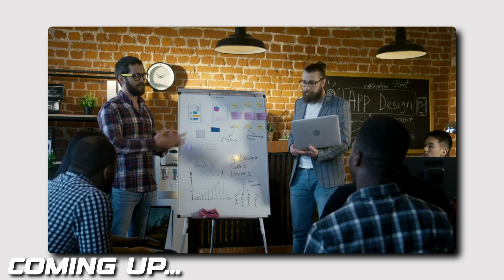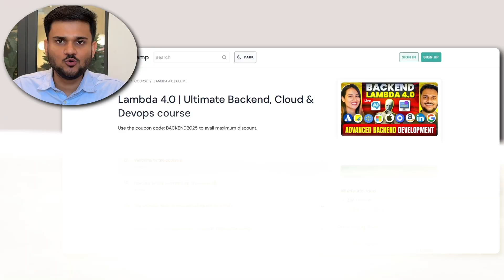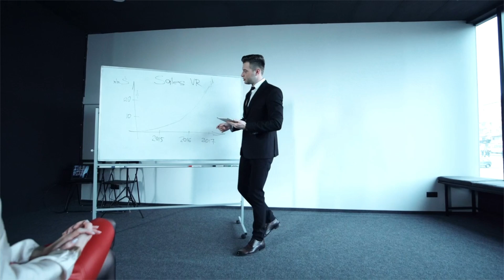Why Did you Leave Your Last Job? (How to Answer)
Technical skills alone aren’t enough to land your dream tech job—behavioral interviews play a crucial role in the hiring process. In this video, I’ll break down how to tackle common behavioral questions with structured answers, real-life examples, and proven strategies. You’ll learn how to use the STAR method, highlight your problem-solving abilities, and showcase leadership skills to impress interviewers. Whether you’re aiming for FAANG companies, startups, or any tech role, these insights will help you confidently navigate behavioral interviews and increase your chances of success!

00:00 Introduction
03:40 How to answer why are you leaving your current job ??
04:43 What not to say while answering this question
5:51 How to answer Work and compensation related questions
08:11 What not to say in salary related questions
8:37 If you are laid off from previous company , here’s what to say during interview
10:37 Highlighting how you’ve unskilled yourself after layoff

The right way to build intuition for problem solving things I learnt about the tech industry to get a Job as a Software Engineer in 2025 to highlight your backend projects in tech interviews